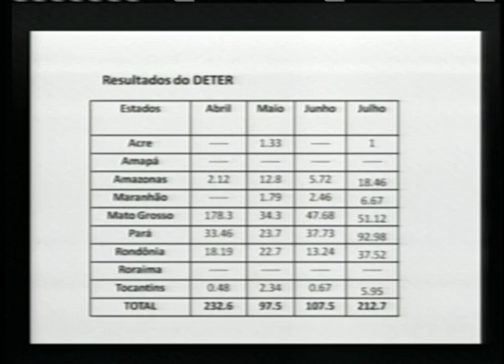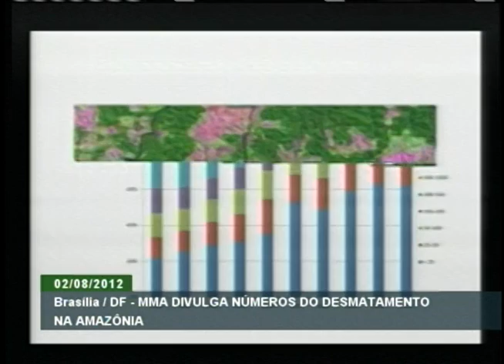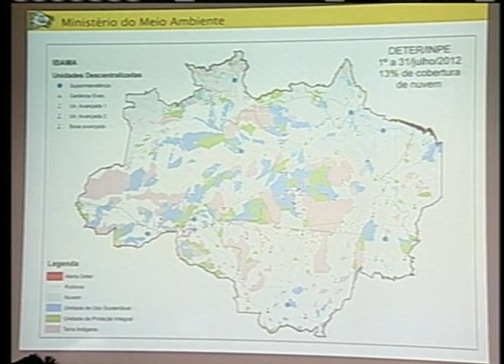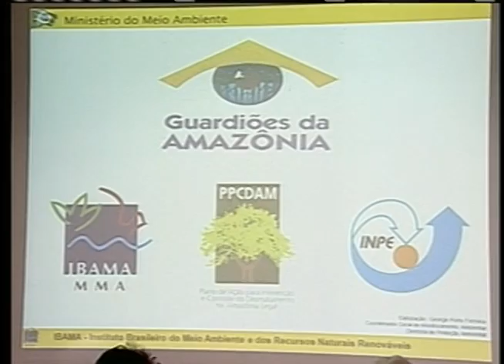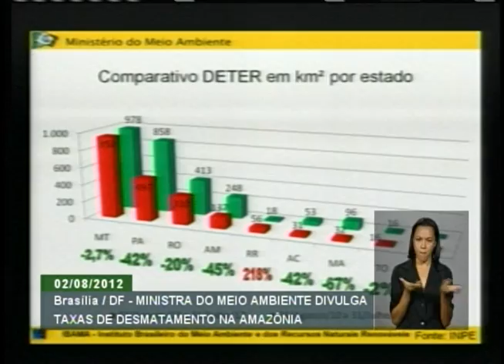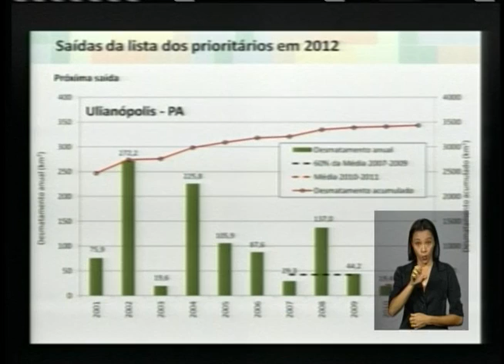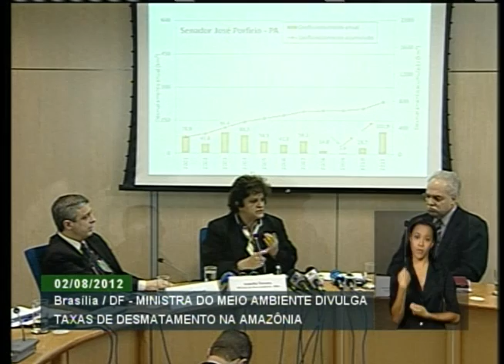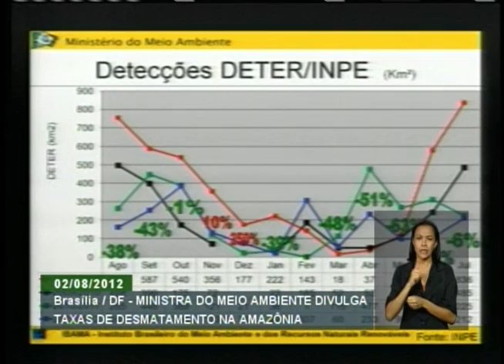Ministra do Meio Ambiente divulga dados sobre o desmatamento na Amazônia Legal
ATIVIDADES DO GOVERNO - 02.08.12: A ministra do Meio Ambiente, Izabella Teixeira, divulgou nesta quinta-feira (2) as taxas do desmatamento da Amazônia Legal. Os dados são dos meses de abril, maio e junho de 2012 e foram levantados pelo Sistema de Monitoramento em Tempo Real (Deter) do Instituto Nacional de Pesquisas Espaciais (Inpe). A ministra comentou os dados e destacou a redução de 23% no desmatamento da Amazônia Legal, considerando o acumulado do ano.